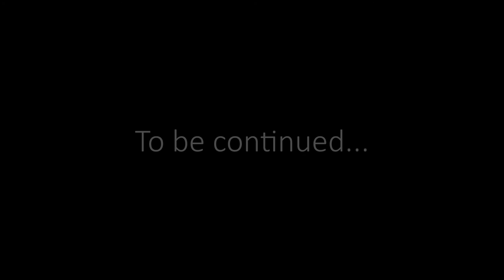The Occasional King: PRINCE OF RUIN (Original Audiobook) (Chapters 3&4)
Synopsis:
Dorian Sinclair would rather gulp down poison than become king – literally. In just three years the flamboyant half-king has inadvertently killed almost all his remaining relatives trying to fill a crown he’s too scared to wear. Exhausted by this a life of death, he resolves to end it all – until his world is rocked by the return of his best friend, Janus, whom he never thought he’d see again. But his decision to live challenges the will of the divine itself and provokes the God of Fate to bombard him with temptations of suicide.

It’s the 1700s in Ravensdale, a hedonistic kingdom of such extravagance as to rival the French. This fantastical and darkly humorous drama witnesses a troubled royal go from plotting his death to fighting for his life in a battle of gods and men. No man can escape his fate – this much history makes clear. But perhaps they just weren’t running fast enough.

Fans of Leigh Bardugo & CW’s Reign would love this story of political intrigue and strong friendships, set in an immersive world of history and mythology. Featuring a cast of morally gray characters, the novel is distinguished by sardonic wit and gallows humour reminiscent of the film Amadeus.

Individual user credit ; Rivernile7